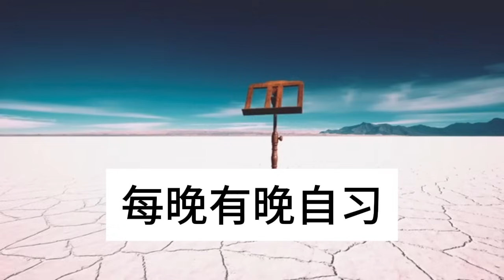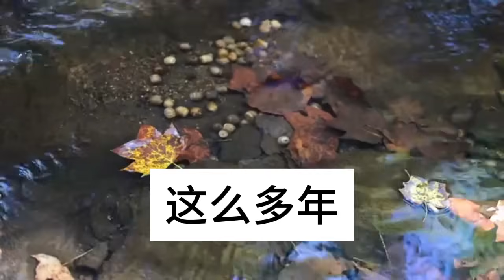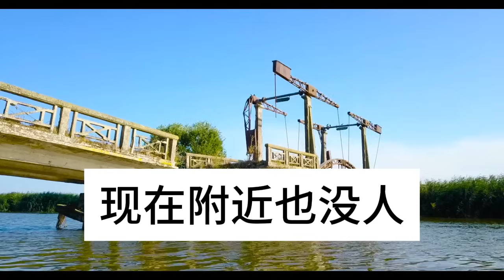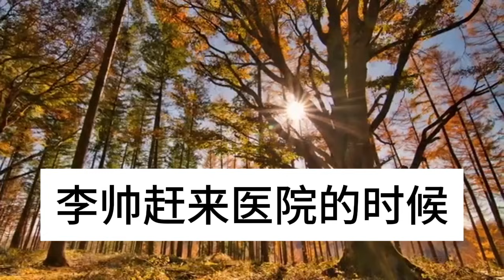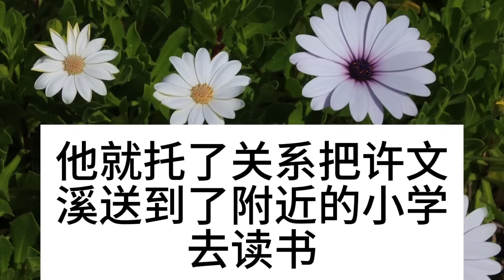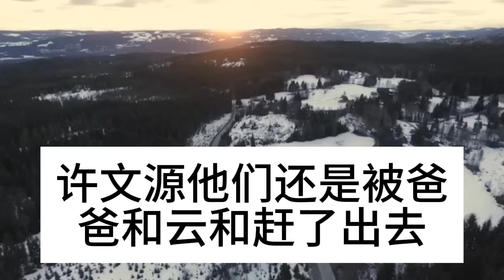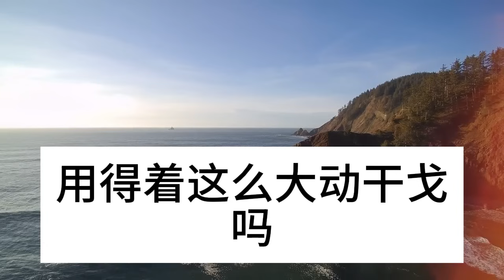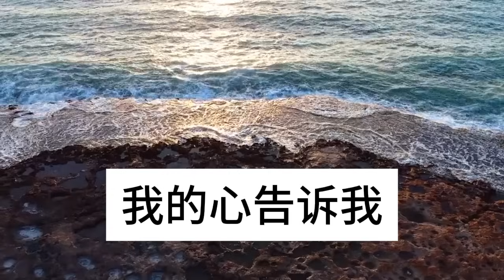婆婆來我家住，我帶孩子連夜搬走，婆婆當場扇老公一耳光，老公隨後一舉動婆婆徹底傻了#深夜淺讀